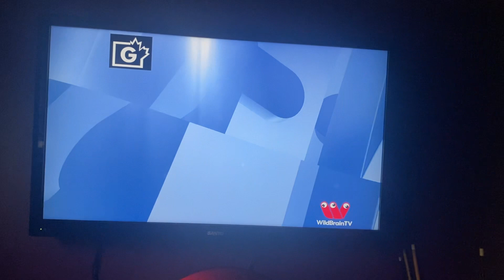Opening to Opposite Day on WildBrain TV